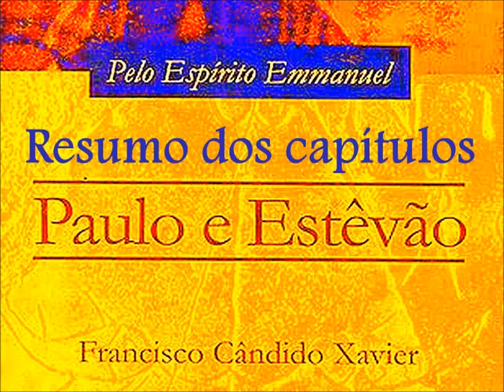Paulo e Estêvão audiolivro - resumo - cap. 10 - 2º parte